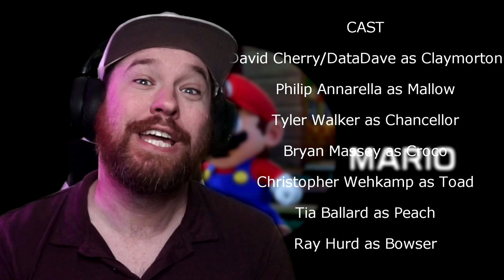Kyle Phillips presents Super Mario RPG Remake with voice acting! (Part 1)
Join me and my friends for an epic journey through the Mushroom Kingdom. We'll have outstanding voice acting for this entire series from some of the most talented people. We'll be getting someone special for each episode's boss, so strap in for this ride.

Cast:
Claymorton - David Cherry/Data Dave

GalacticBastards.com

ChristopherWehkamp.com

Additional voices

Alejandro Arias
Coleman Lindberg
Craig Pravel
Danielle Pushala
Dio Garner
Elizabeth Hohman
Erin Nicole Lundquist
Faux Synder
Joseph Figueiras
Josh Putnam
Kara Phillips
Kyle Phillips
Monica Piskor
Quinn Bitzer
Reggie Lussier
Sean Paulsen
SolomonVO
Tori Murga
Vincent Fabbri

0:00 Intro
2:03 Peach's Intro (Tia Ballard)
5:10 Bowser's Intro (Ray Hurd)
8:16 Toad's Intro (Christopher Wehkamp)
10:53 Back to Bowser's Keep
14:24 Mushroom Way
28:56 Hammer Bros fight
32:17 Mushroom Kingdom part 1
42:13 Chancellor's Intro (Tyler Walker)
45:31 Mallow's Intro (Philip Annarella)
49:37 Croco's Intro (Bryan Massey)
51:39 Bandit's Way
1:18:53 Croco Fight
1:22:27 Return to Mushroom Kingdom
1:38:37 Claymorton fight and Intro (DataDave)
1:47:45 Outro